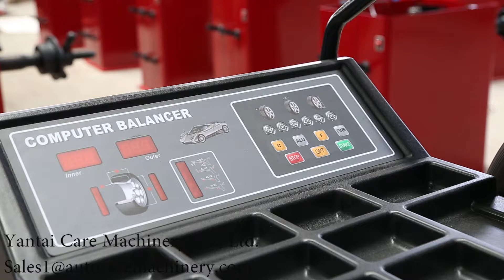AWB 70 Wheel Balancer